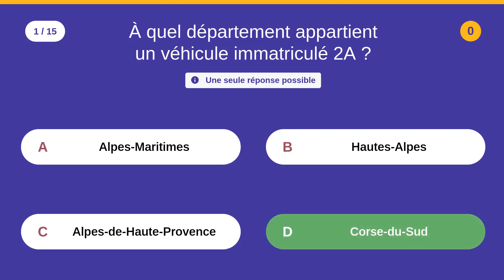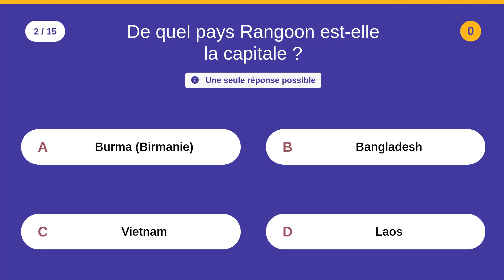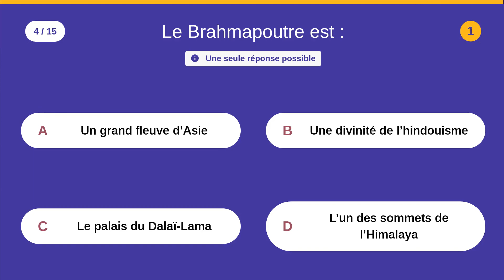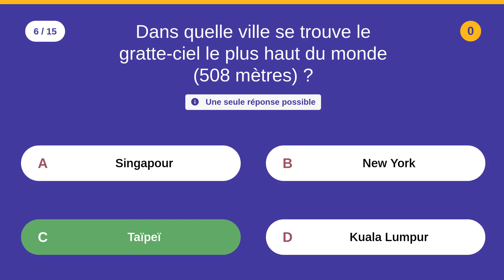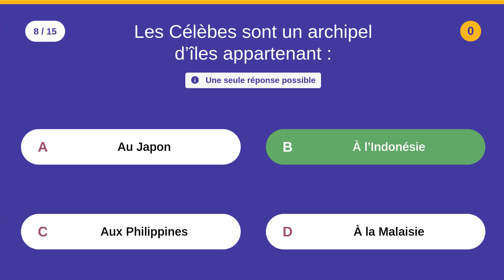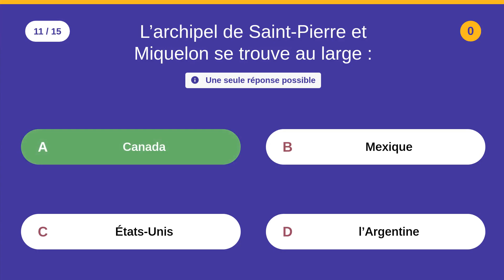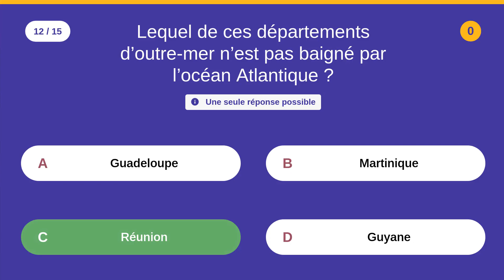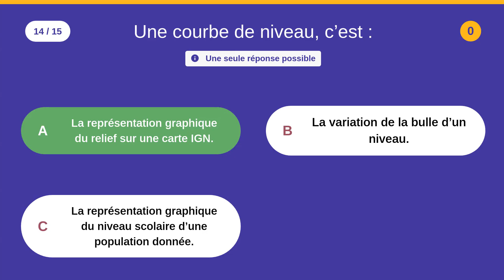QCM: LA GÉOGRAPHIE - 5 - 15 QCM - Difficulté : ★